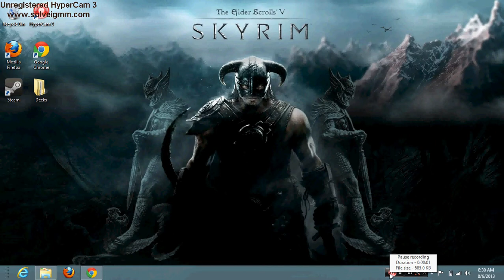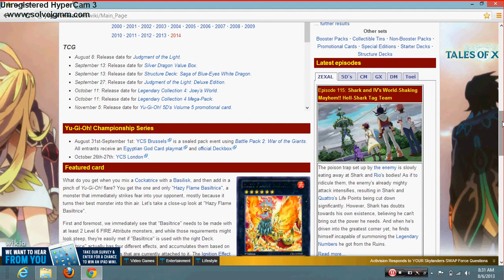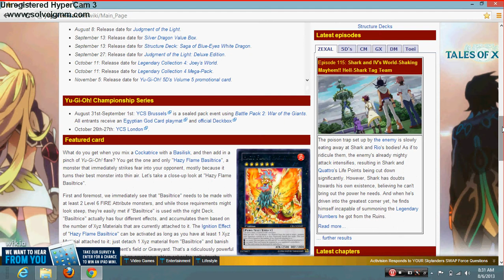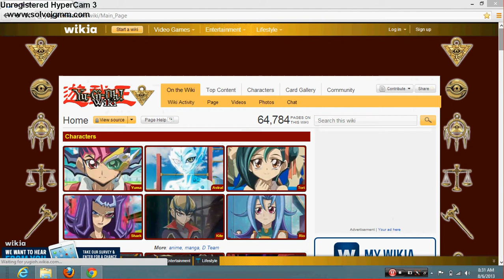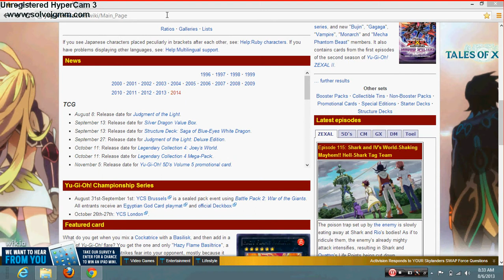Apology Video ~ I'm Back though !!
Once again, i am very sorry about not posting any content on my channel for a while now. also, sorry about the horrible quality in this video, i was actually using hypercam and i dont have a mic, and my computers built in mic is pretty bad, sooo yeah. i am back though and i will be posting more videos then ever very very soon, hope you ebjoy my  videos in the future, and like always, dont forget to comment, rate, and subscribe.